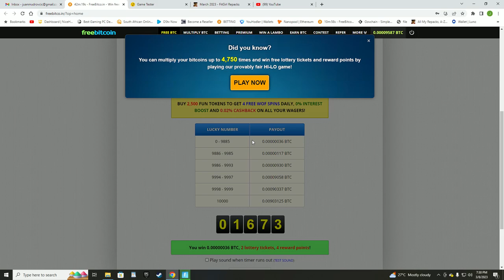Noob makes yet another friend